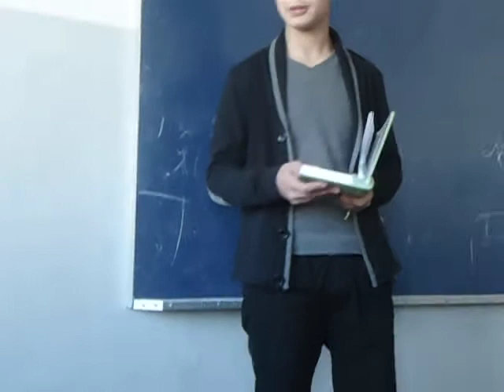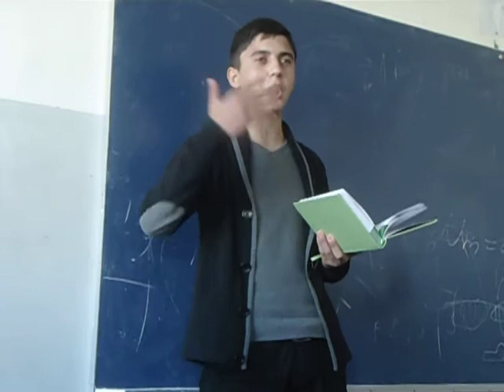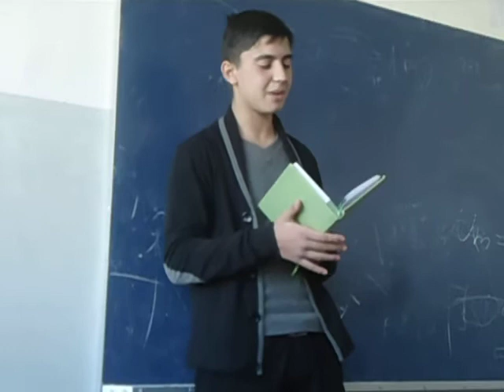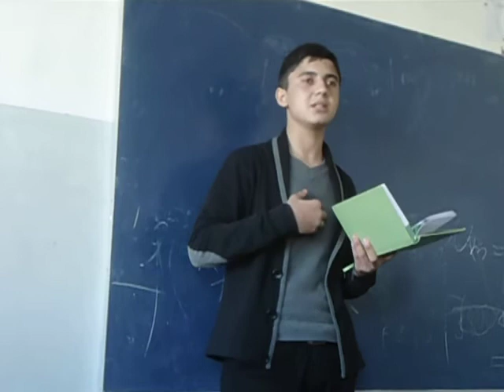vasiko chitishvili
axalgazrda poeti :*